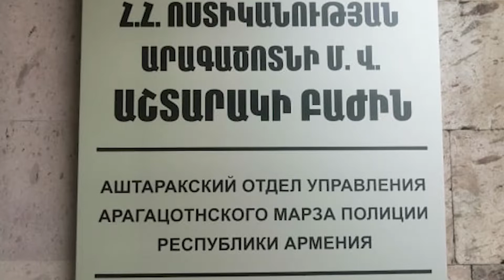«Հերթապահ մաս» 17․11․2020 / Hertapah mas